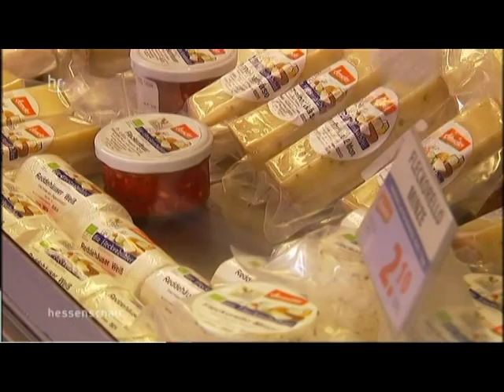30 Jahre die Fleckenbühler - im hr-Fernsehen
Am 29. August 2014 berichtete der Hessische Rundfunk in der Hessenschau über unser Jubiläum.

Mit freundlicher Genehmigung des Hessischen Rundfunks.